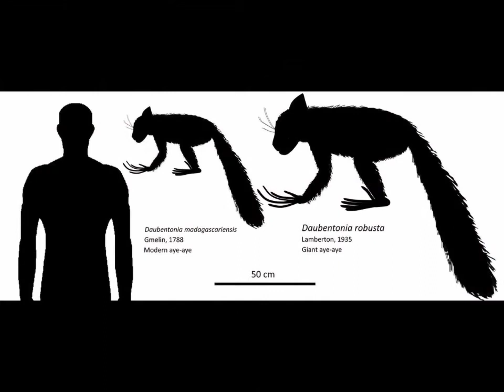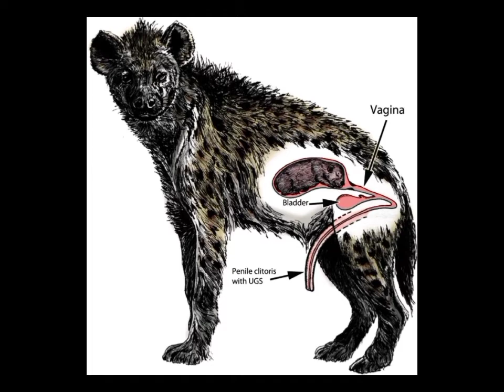See What Evolution has done.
See what millions of years of evolution has done to this Animals.